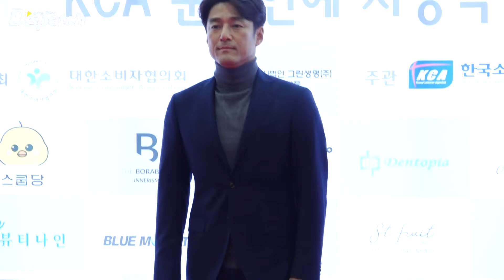정지훈·권상우·지진희, "신사의 품격" [현장]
[Dispatch=김미류기자] ‘제24회 소비자의 날, 문화연예 시상식’ 레드카펫이 25일 오후 서울 강남구 삼성동 코엑스 오디토리움에서 열렸다.

정지훈, 권상우와 지진희는 깔끔한 수트로 레드카펫 현장을 빛냈다.
우월한 수트핏이 인상적이었다.